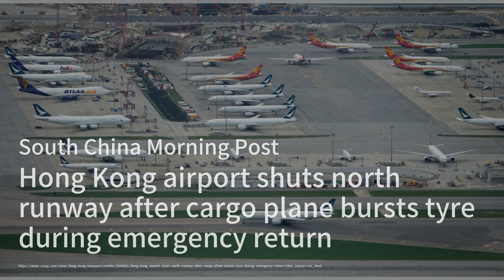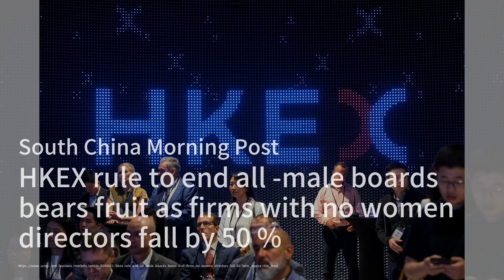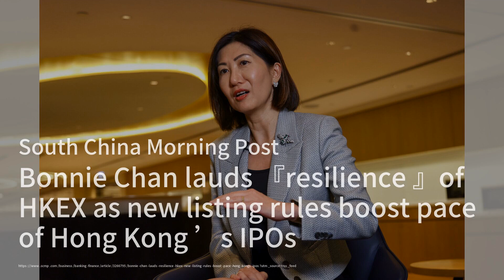PAG's $4bn Bet on Discounted Chinese Assets Could Be a Jackpot；New Zealand PM Takes Commercial Fligh